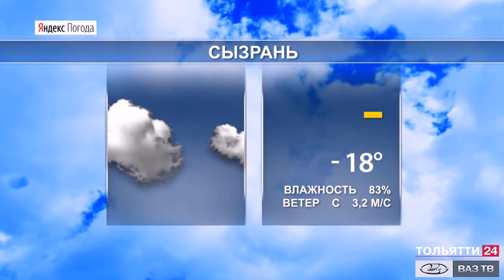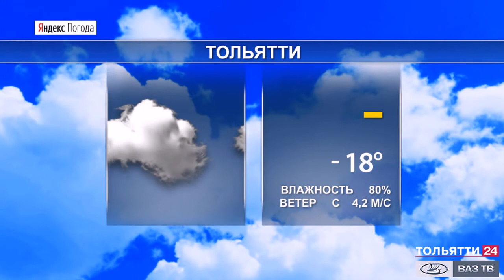Прогноз погоды в Самарской области на 19-21 декабря 2020 г.